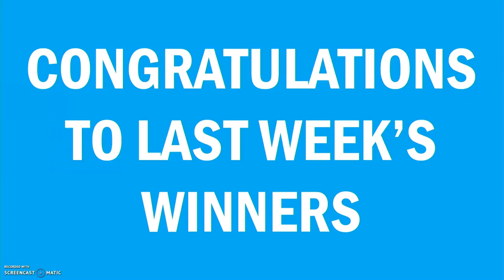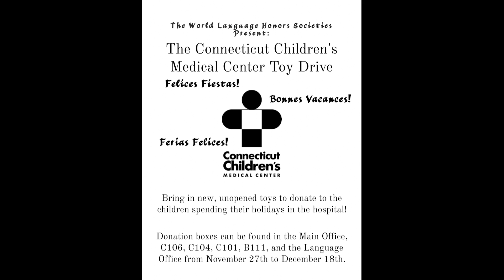Windsor High School News for November 21st, 2017